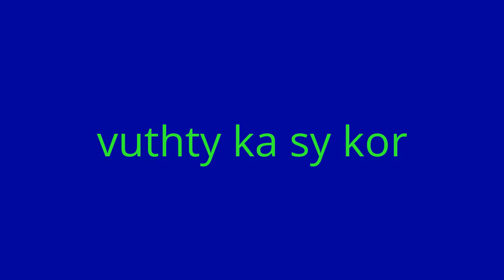วิดีโอที่แก้ไขของฉัน